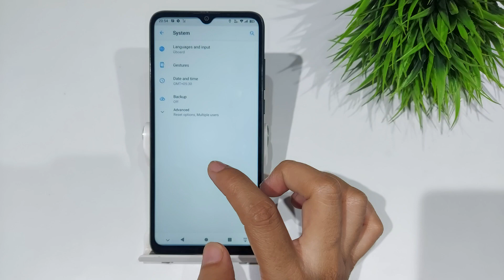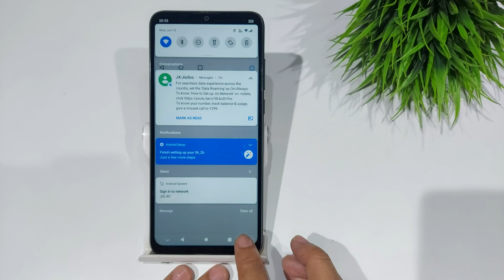How to set notification panel in navigation bar in micromax in 2b,1b,2c